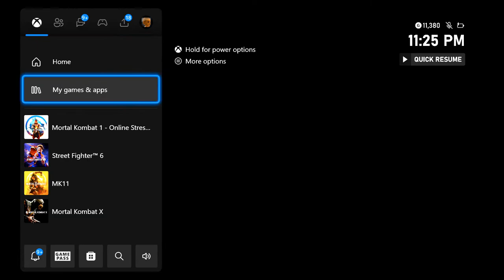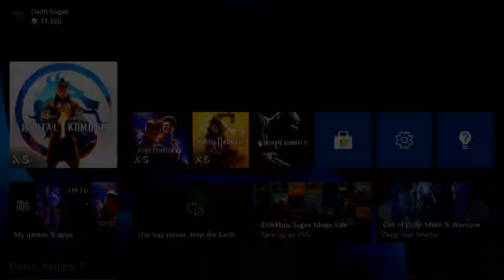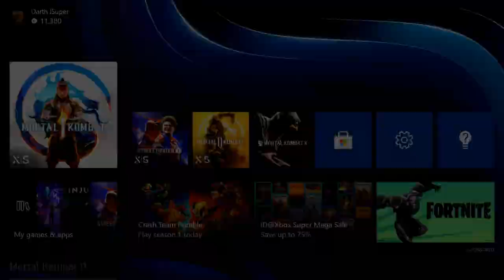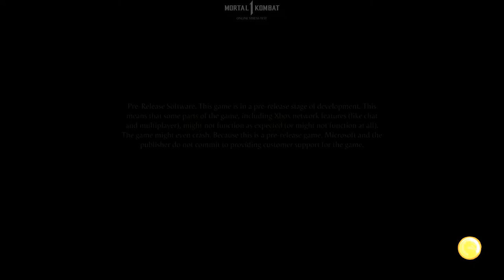LETS GET CRAZY COMBOS! - Mortal Kombat 1: Kenshi, Sub-Zero, Kitana & Liu Kang Gameplay (Stress Test)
Leave a like on the stream for another day of mortal kombat1!!! :)

Shoutout to the absolute maniac Flint Lockwood for joining the "lord Boon Tier". Thank you so much. you will now help lord boon come up with characters for injustice 3.

Thank you for being TITAN tier 3 members!
Nick worden
Shrimp kun
koisy
smelly finger
batshazam
marek solecki
SG SmiledShrimp